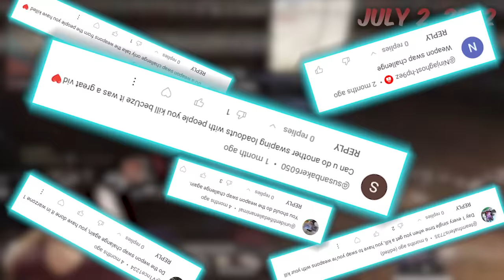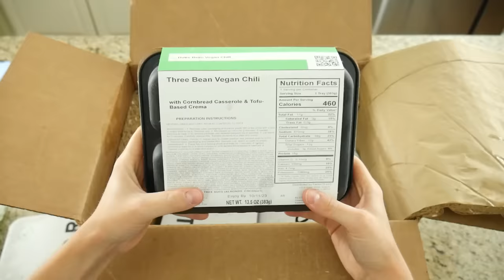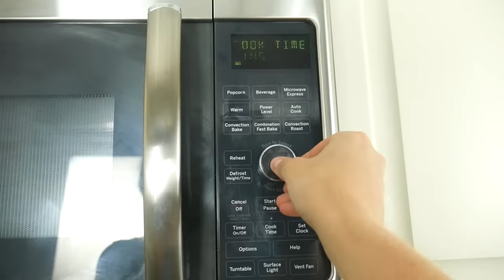Warzone but I have to swap weapons with everyone I kill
In today's video I do the loadout swap challenge in warzone 2.0! Which means each time I kill someone in the game, I have to swap my weapons and perks with theirs